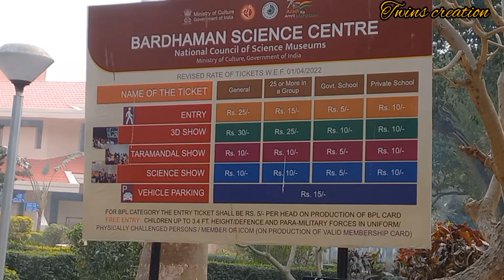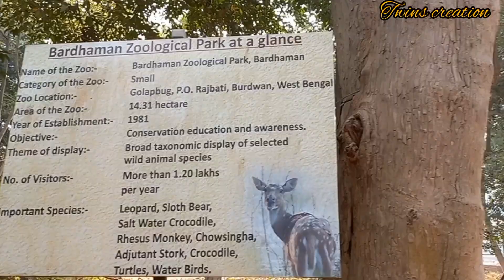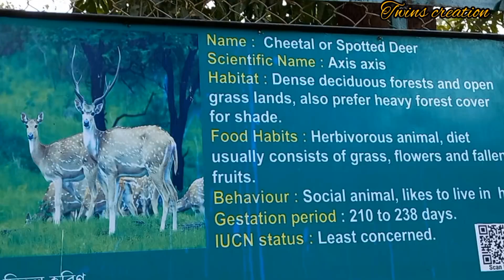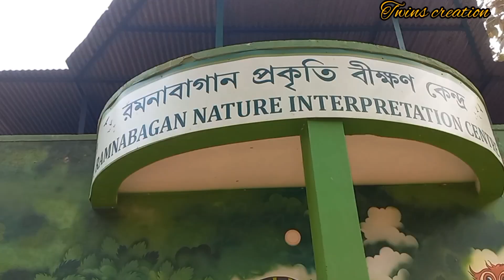BARDHAMAN Zoological Park❤️ DEER PARK 🌿🍂 westbangal ||Twins creation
BARDHAMAN Zoological Park❤️ DEER PARK

Hello frirnds  keep supporting us by giving your valuable time